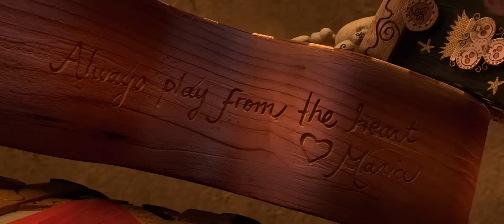The Apology Song Toro I am Humble